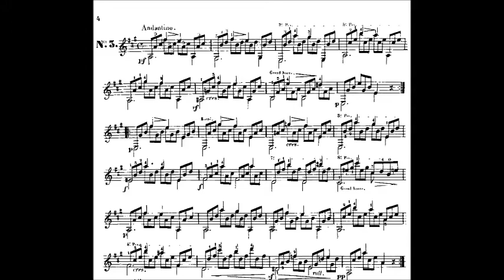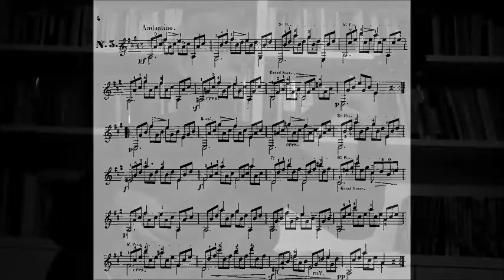Carcassi: Estudio Op. 60 Nº 3 (Ramiro Márquez, 2022)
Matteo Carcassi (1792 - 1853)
Estudio Op. 60 Nº 3

Ramiro Márquez, guitarra
2022, Córdoba, Argentina